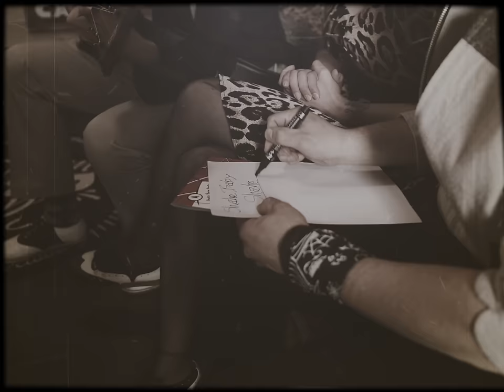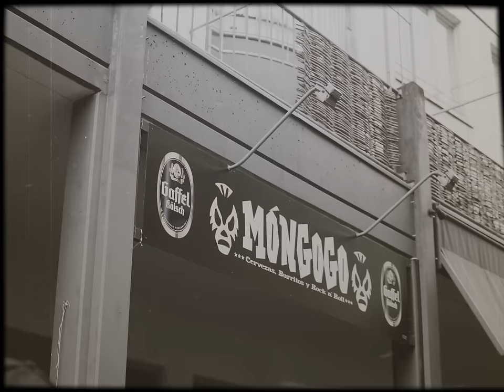The Boneshakers - Shake Baby Shake (OFFICIAL VIDEO) Acoustic Rockabilly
VIDEO PREMIERE
The Boneshakers - Shake Baby Shake
New 7" Single out on Topsy-Turvy Records (a division of Soundflat Records)

Produced by JBIMAGES & MARKDAVIDMEDIA (Instagram: @batlman / @markdavidmedia)
Supported by Storm Before The Calm Clothing & Mongogo Cologne

THE BONESHAKERS
Stand-Up drums & Gesang: ♥ Boney Shaker ♥
Gitarre: Schorni Walker
Kontrabass: Puck Lensing

New 7" Single out on Topsy-Turvy Records
(a division of Soundflat Records)

THE BONESHAKERS – Shake Baby Shake (TTR-45-001)
The Boneshakers lassen die erste Rakete der SOUNDFLAT RECORDS-Tochter „TOPSY-TURVY RECORDS” starten und feiern den Release ihrer ersten 7” Single. Der musikalische Fokus des neuen Labels ist in den Bereichen Rockabilly, Punk, Alternative und Independent angesiedelt, und somit repräsentieren die BONESHAKERS mit ihrer Mischung aus Akustik-Rockabilly, klassischem Rock'n'Roll, oldschool R&B und ihrer eigenen frischen Interpretation dessen, eine ideale erste Veröffentlichung!
Knapp zwei Jahre nach Geburt der Band, die zu Beginn die Straßen NRWs zum Tanzen brachte und sich dann schnell in Bars und Clubs wieder fand, haut das Akustik-Trio mit der unverwechselbaren Powerstimme und Stand Up-Drummerin Boney Shaker, Gitarrist Schorni Walker (The SewerRats/Kannentime Records) und Kontrabassist Puck Lensing (Frantic Flinstones, The Offenders) zwei knackige Songs auf schickem Vinyl raus. Live recorded, feuern die Shakers ihre Offenheit und Liebe zum Rock'n'Roll auf der Akustikscheibe mit treibendem Rockabilly-Sound in die Welt. Die Seite A mit dem dem Song „Shake Baby Shake“, der sich durch mitreißende Shows als ungewollte Bandhymne etabliert hat und bei Liveauftritten vom Publikum mitgejohlt wird, und die B-Seite mit dem NANCY SINATRA-Hit „These Boots Are Made For Walking“ in einer akustischen Rockabilly Version mit tough girl vocals, versprechen knapp fünf Minuten puren Spaß.
Ganz nach dem Motto „Shake Baby Shake“, wird man nicht still sitzen können, wenn die Nadel das Ding berührt. Das Trio bringt mit seiner Single den Startschuss zum Sommer. Party garantiert!

With the record-launch of THE BONESHAKERS' very first 7” “Shake Baby Shake”, the brand-new division of SOUNDFLAT RECORDS, „TOPSY TURVY RECORDS” is born! The record label aims to focus on great Rockabilly, Punk, Alternative and independent music, so THE BONESHAKERS, combining acoustic Rockabilly with Rock'n'Roll classics, oldschool R&B and their own fresh interpretation, represent an ideal first release!
The acoustic-trio with an unmistakable, powerful voice of frontwoman and stand up drummer Boney Shaker, guitarist Schorni Walker (The Sewer Rats/Kannentime Records) and double bassist Puck Lensing (Frantic Flinstones, The Offenders) started off two years ago when they quickly made the streets, bars and clubs in Germany dance, shake and sing along to their fantastic live-shows. Now they present to you two fabulous songs on vinyl. Recorded live, the BONESHAKERS celebrate their openness and love for Rock'n'Roll with a driving acoustic Rockabilly-sound. The A-side-song „Shake Baby Shake“, has by now established itself as the band's very own theme-song, after countless wild live-shows made a cheering crowd sing and dance along! The B-side displays the trio's very own version of NANCY SINATRA's hit „These Boots Are Made For Walking“, interpreted in an acoustic-Rockabilly-way with “tough girl”-vocals. “Shake Baby Shake“ is much more than a slogan – as soon as you put this 45 on the decks, party-time is guaranteed!